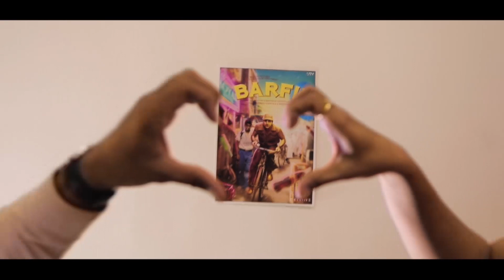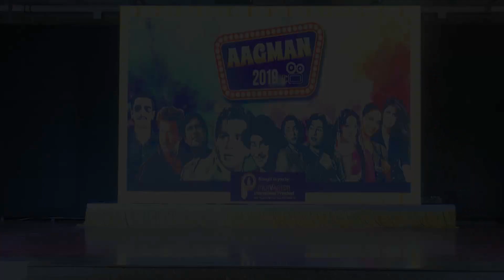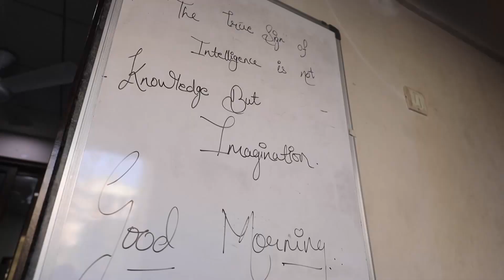Aagman 2019 | Annual Event | Parvarish Preschools | Parvat Patiya | Part 3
Part 3 of the most graceful event of the year 2018-19, Aagman-2019.

Branch: Parvat Patiya